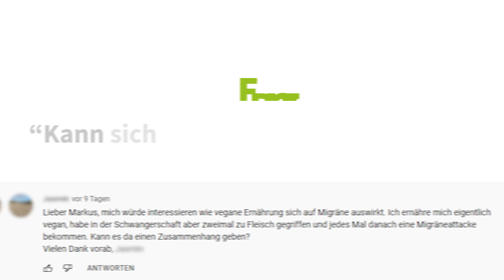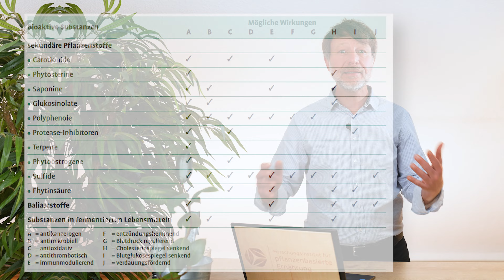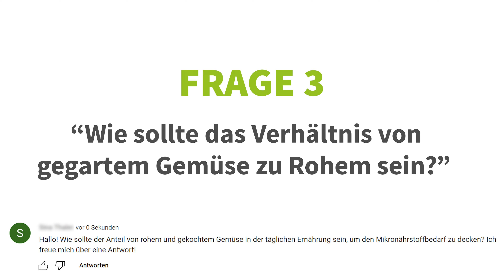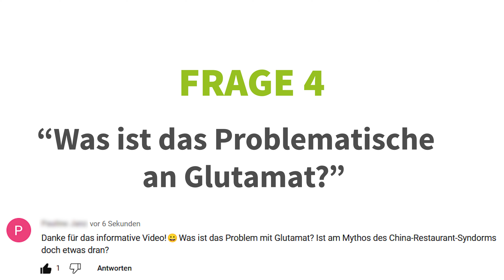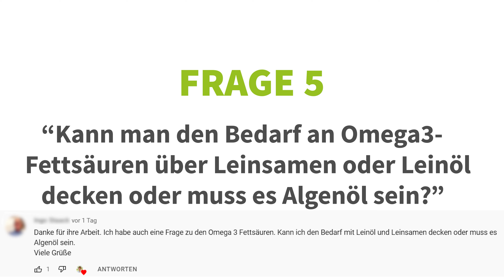Klartext zu DEINEN Ernährungsfragen: 5 Fragen, 5 Minuten - mit Dr. Markus Keller #2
Heute gibt es eine neue Folge faq "Klartext zu deinen Ernährungsfragen" mit Dr. Markus Keller. Hier beantworten wir 5 eurer Ernährungsfragen in nur 5 Minuten. Heute mit den Themen

01:11  Kann sich eine vegane Ernährung auf Migräne auswirken? Wenn ja, wie?
02:14  Welche positiven Wirkungen haben sekundäre Pflanzenstoffe?
03:16  Wie sollte das Verhältnis von gekochtem/gegarten Gemüse zu rohem sein, um den Mikronährstoffbedarf zu decken?
04:24  Was ist das Problematische an Glutamat? Mythos des China-Restaurant-Syndroms?
05:37  Kann man den Bedarf an Omega-3-Fettsäuren über Leinsamen oder Leinöl decken oder muss es Algenöl sein?

Vielen Dank an die Fragensteller*innen! Du hast auch eine Frage? Dann schreib sie uns in die Kommentare. Wir freuen uns!

Das Team des IFPE wünscht euch schöne Weihnachtstage! 😊🎄

Quellen:

--  01:18 / 1:26 / 2:04  Bunner A, Agarwal U, Gonzales JF, Valente F, Barnard ND. Nutrition intervention for migraine: a randomized crossover trial. J of Headache and Pain. 2014;15:69. doi:10.1186/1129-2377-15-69.

-- 2:29 / 2:40 / 2:50  Leitzmann C, Keller M (2020): Vegetarische und vegane Ernährung, 4. Auflage, Stuttgart, Eugen Ulmer Verlag/ utb

-- 03:44 DGE (2019): DGE-Ernährungskreis. Gemüse und Salat.

-- 05:14 Yang, W. H., Drouin, M. A., Herbert, M., Mao, Y., & Karsh, J. (1997). The monosodium glutamate symptom complex: assessment in a double-blind, placebo-controlled, randomized study. The Journal of allergy and clinical immunology, 99(6 Pt 1), 757–762.

-- 5:14 Obayashi, Y., Nagamura, Y. Does monosodium glutamate really cause headache? : a systematic review of human studies. J Headache Pain 17, 54 (2016).

-- ab 5:49  Leitzmann C, Keller M (2020): Vegetarische und vegane Ernährung, 4. Auflage, Stuttgart, Eugen Ulmer Verlag/ utb

Du möchtest mehr über die Arbeit von mir und meinem Team erfahren und keine neuen, spannenden Studien und Veranstaltungen verpassen?

🌱 Vegetarische und Vegane Ernährung
🌱 Vegane Ernährung: Schwangerschaft, Stillzeit und Beikost
🌱 Vegane Kinderernährung
🌱 Das geniale Familienkochbuch vegetarisch
🌱 Öfter mal die Sau rauslassen - Wie wir mit pflanzenbasierter Ernährung ganz entspannt gesünder leben und das Klima retten

0:00 Einleitung
0:46 Forschungsinstitut für pflanzenbasierte Ernährung
1:12 Kann sich eine vegane Ernährung auf Migräne auswirken? Wenn ja, wie?
2:16 Welche positiven Wirkungen haben sekundäre Pflanzenstoffe?
3:17 Wie sollte das Verhältnis von gegartem Gemüse zu Rohem sein?
5:39 Kann man den Bedarf an Omega3- Fettsäuren über Leinsamen oder Leinöl decken oder muss es Algenöl sein?